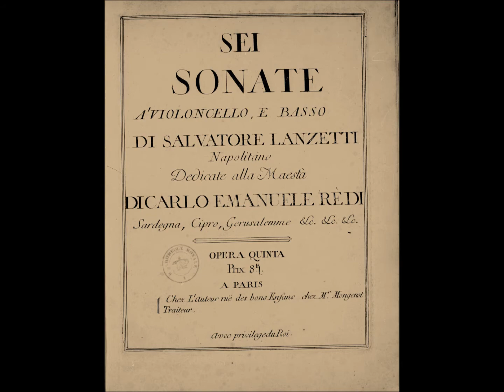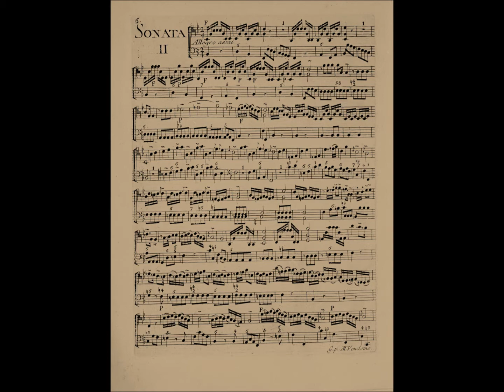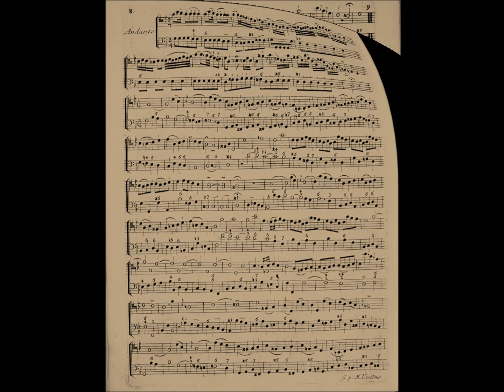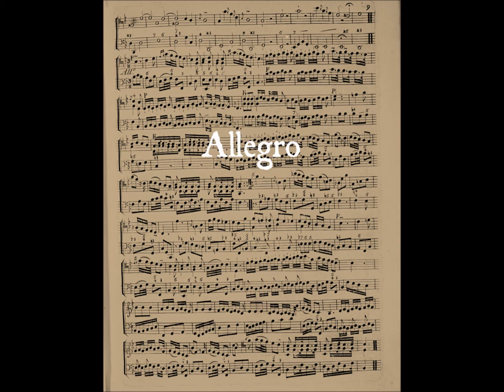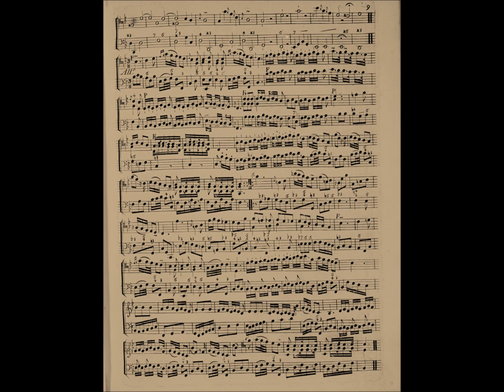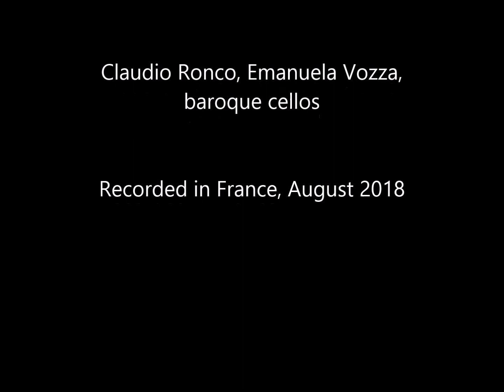Salvatore Lanzetti, Sonata op.V n.2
Allegro assai - Andante 3:45 - Allegro 5:02 - Allegro 7:01

Recorded in France, August 2019.